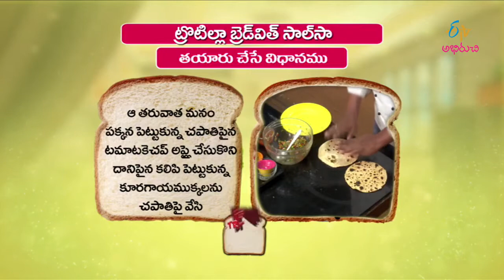Tortills bread with salsa | Trendy Treat | 12th September 2017 | ETV Abhiruchi